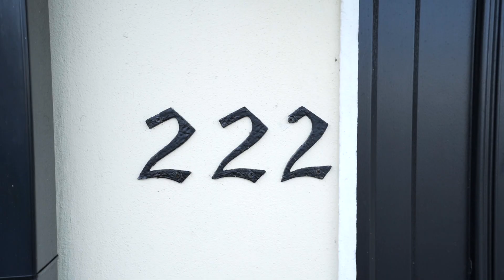For Sale: 222 Fernwood, Glanmire, Cork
For sale with Joe Organ Auctioneers (PSRA license number: 001612)

Price guide: €248,000

"Joe Organ Auctioneers is proud to introduce a ground-floor apartment at 222 Fernwood, Glyntown, Glanmire.

About the Property:

This apartment on the ground floor of a two-storey complex with a large garden is presented to the market in showhouse condition throughout, offering a rare opportunity to acquire a prestigious property within 15 minutes of Cork City Centre, a 5-minute drive to the Crestfield Shopping Centre, offering every convenience such as Supervalu cafes, restaurants, and close by Lidl and Aldi. Bus 214 operates from a bus stop outside the estate every 20 minutes to the City Centre and Cork University Hospital. Connecting to The M8 Cork/Dublin motorway and Dunkettle interchange is a short drive.

Step inside the front door and be greeted by a bright, airy hallway featuring solid oak flooring, mosaic tiling, and a bespoke storage unit ideal for coats and shoes. Beyond lies the heart of the home – a beautifully decorated kitchen/dining/living area. The kitchen is adorned with modern white units, a breakfast bar, top-of-the-line appliances, and tiled flooring, while the living space is full of natural light from a patio door and a Georgian window with curtains and solid wood flooring.

Moving along the inner hallway, you will find two fully tiled shower rooms equipped with power-assisted showers, ensuring comfort and convenience for residents. The accommodation continues with two spacious double bedrooms, offering ample natural light, solid wood flooring, and stylish décor. Both bedrooms boast access to a private patio area, perfect for enjoying the outdoors.

Outside Front and Rear:

This apartment has allocated parking and additional guest spaces, ensuring hassle-free parking for residents and visitors alike. A side gate provides access to the expansive side and rear garden, featuring two Barna Sheds, one of which is insulated and wired, serving as a utility room. The rear garden is fully enclosed, offering a tranquil retreat with a lush lawn and a patio area ideal for al fresco dining or relaxation."